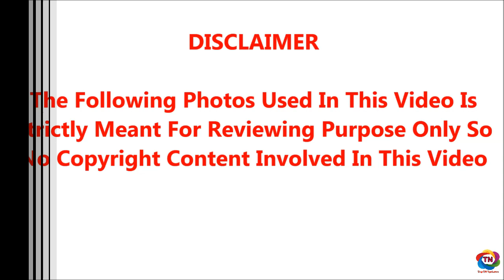காமெடி நடிகர் கிருஷ்ணமூர்த்தி சொத்துக்களை இழந்து நடுத்தெருவிற்கு வந்தது யாரால் தெரியுமா?